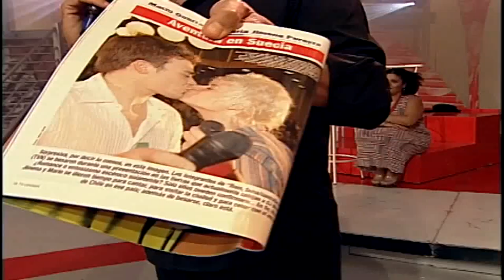Gran Rojo 2003 Mario Guerrero - "Si No Me Quieres me da Risa" / Cámbiele la Letra